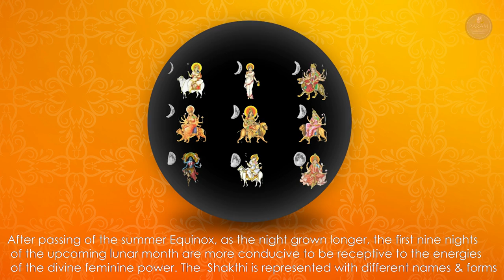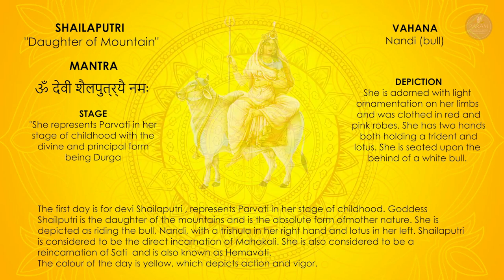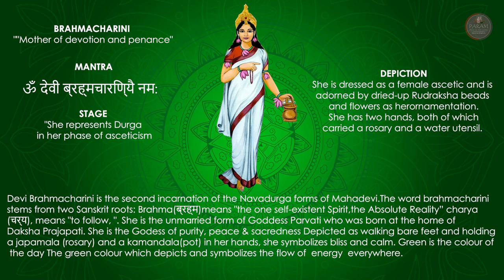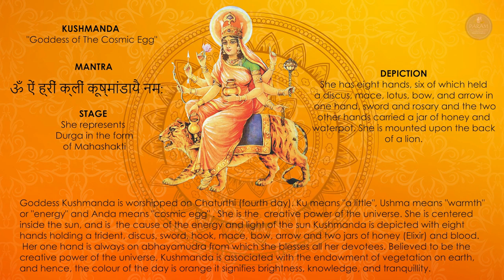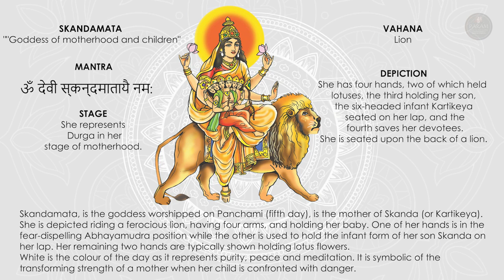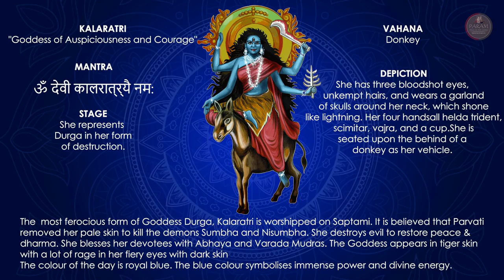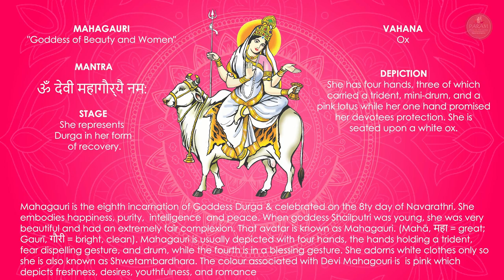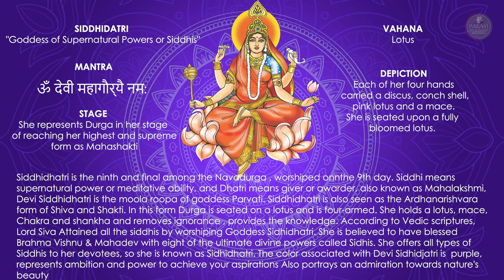Navarathri Series 2022 Introduction/ Param for Music and Arts Center Abudhabi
varathriSeries2022.